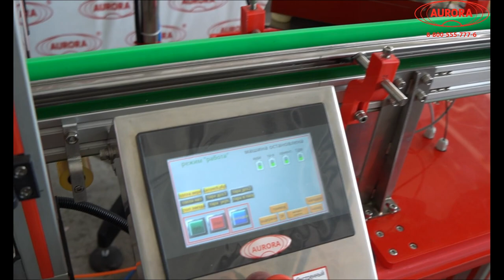Линия розлива химических реагентов в ПЭТ-флаконы объемом 1050 мл «МАСТЕР»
В данном видео показан принцип работы линии розлива химических реагентов в ПЭТ флаконы объемом 1050 мл «МАСТЕР»

Описание:
Автоматическая линия серии «МАСТЕР» представлена в специализированном исполнении, адаптированном к розливу химических реагентов малой концентрации для детских наборов для опытов. В состав линии включен моноблок розлива и укупорки с ориентатором колпачков, этикетировочная система и накопительный поворотный стол для подачи тары.
Узел розлива представлен двухсопельным перистальтическим дозатором, адаптированном к дозированию жидкого продукта в пластиковые флакончики двух типоразмеров: объемом 10 и 50 мл. Позиционирование и подача колпачков осуществляется ориентатором дискового типа с ленточным транспортером. Зона дозирования оснащена защитным ограждением и кожухом для установки вытяжки.

С более подробным описанием данного оборудования Вы можете ознакомиться на нашем сайте по ссылке